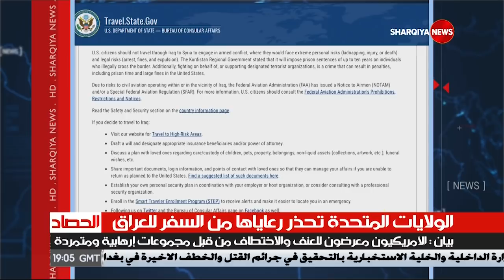الحصاد الاخباري 29-9-2018 ... الشرقية نيوز